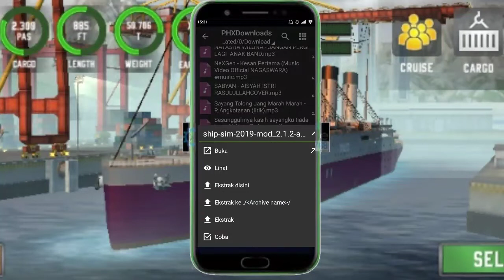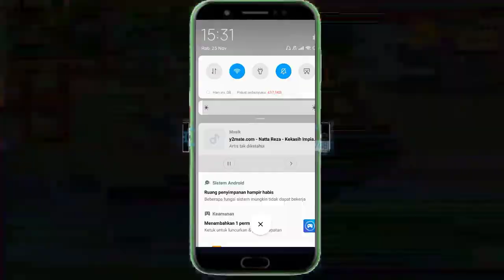share mod ship sim 2019 terbaru 2020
saya share mod + tutorial cara masangnya nonton sampai habis yah jngan diskip iklanny mohon buat kalian

Yuk kita dukung terus youtuber indonesia teman teman

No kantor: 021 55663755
No kantor jarang aktif aktif email

Alat alat editing
Kinermaster
Di recorder
Xiaomi 4A miui10

Terima kasih